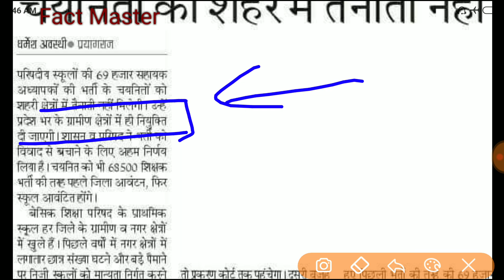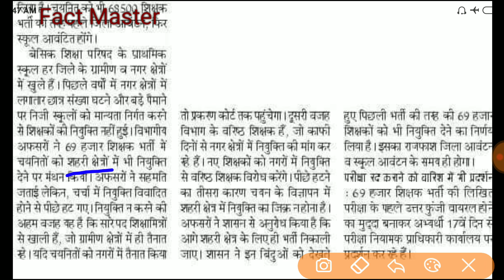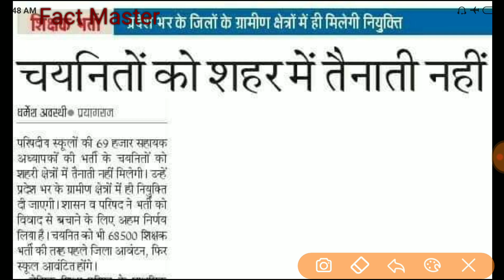शिक्षक भर्ती में जिला आवंटन पर सरकार की मंशा स्पष्ट नियुक्ति ग्रामीण क्षेत्रों में मिलेगी।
सरकार ने जल्द ही प्रक्रिया शुरू होने की उम्मीद जताई है जैसे ही कोर्ट से फाइनल होता है सरकार तुरंत प्रक्रिया पूरी कर लेगी।